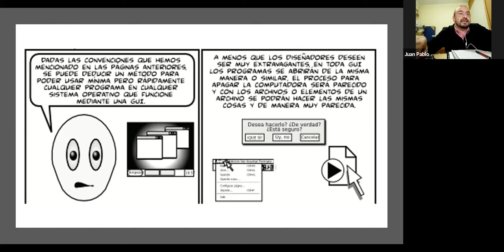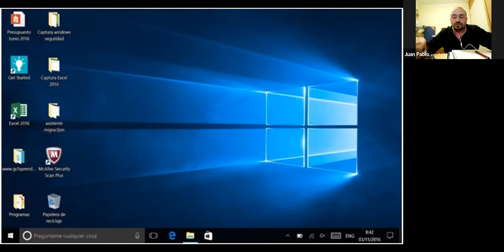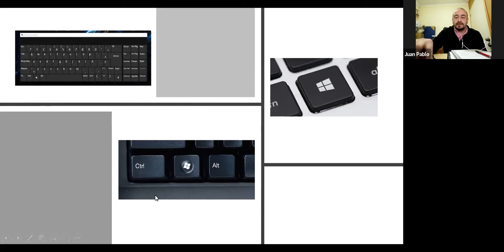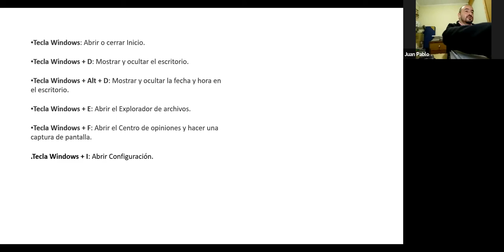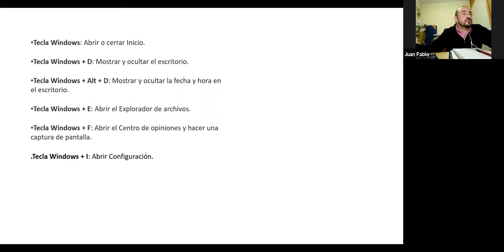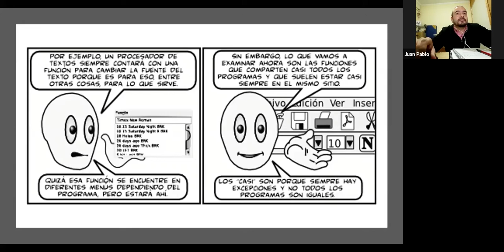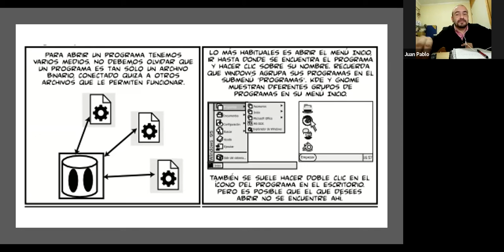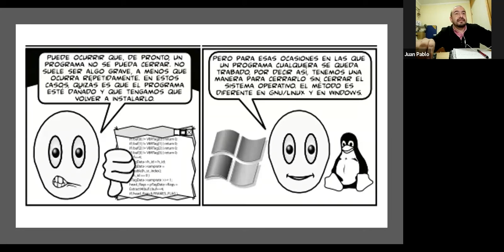Tit 2 nivel medio tarde y noche semana 23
se video explicativo para complementar las guías
ASIGNATURA :Tit
SEMANA N°: 23
NIVEL : 2 nivel medio
JORNADA: tarde y noche
saludos.